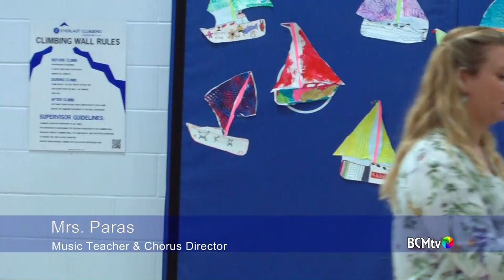Brookfield Elementary School - Spring Concert - Grades K-3 - 2017